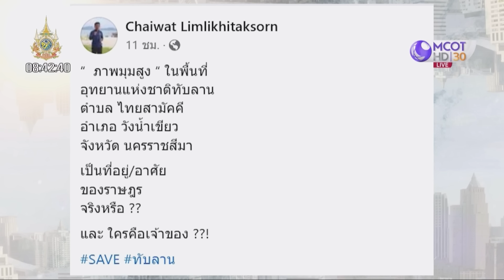ดราม่าทับลาน...ใครพูดจริง (แค่ครึ่งเดียว) | เจาะลึกทั่วไทย | 11 ก.ค. 67